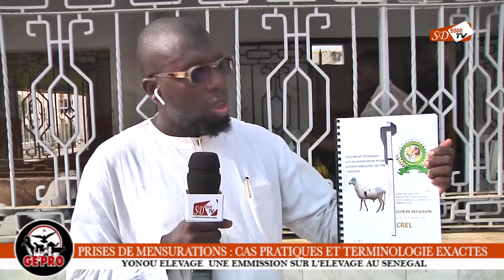PRISES DE MENSURATIONS LADOUM CAS PRATIQUES ET TERMINOLOGIE EXACTE Partie 1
Cas pratique sur la prise de mensurations des Ladoums et la terminologie employée avec la mise en exergue du guide CREL sortie en 2018(premier ouvrage publique du genre en ce qui concerne la manière de prendre les mensurations chez les ovins de type Ladoums )